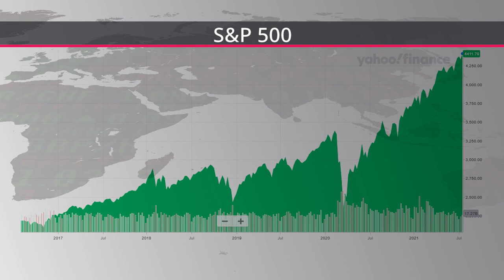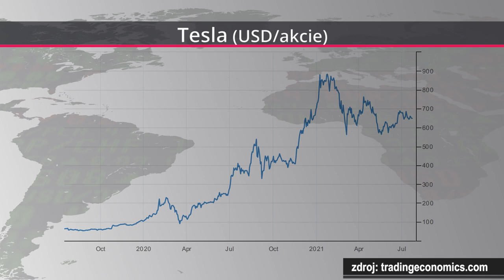Vladimír Vávra (WOOD & Company): Akcie FAAMG by měly táhnout další rally v USA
Výsledková sezóna ve Spojených státech má tento týden před sebou svůj vrchol v podobě čísel Tesly, Applu, Microsoftu, Alphabetu, Facebooku a Amazonu. Očekávaná čísla a hlavně důležitost výsledkových zpráv těchto firem pro celý akciový trh rozebírá Vladimír Vávra, makléř z WOOD & Company.